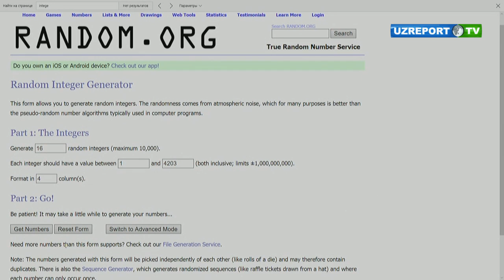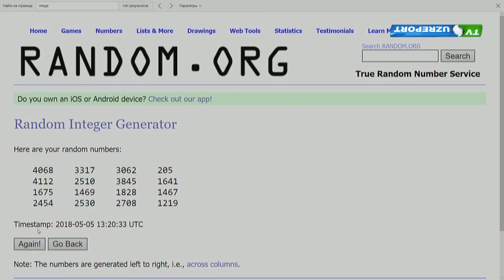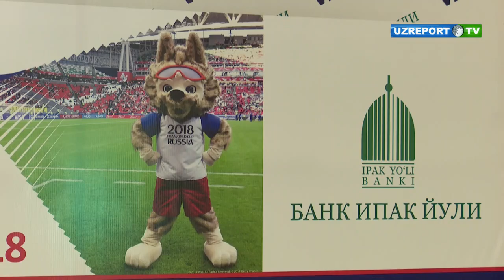“Ipak yo‘li” tomonidan o’tkazilgan JCH-2018ga yo’llanma beruvchi aksiya g‘oliblari aniqlandi